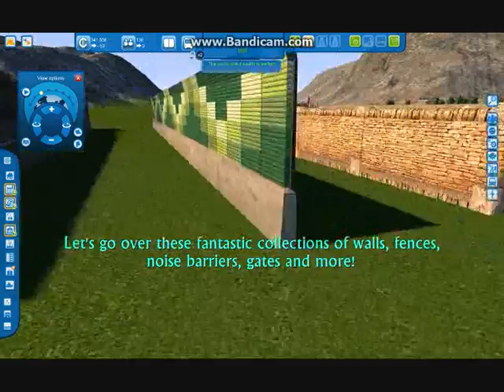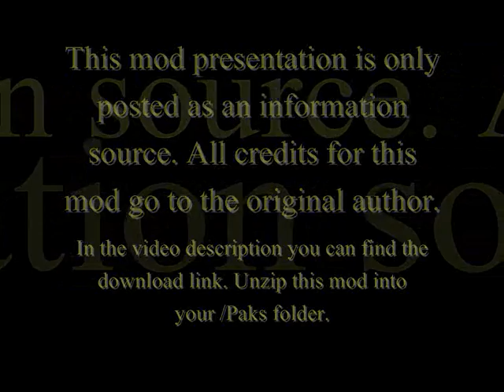Cities XL Custom Content - Wall Collection 1.wmv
Mod: Wall Collection 1
Author: Eano
Section: Greenery / Environment

in order to be able to download this. Registering is totally free, easy and fast.

Installation: Copy/Paste the downloaded file in your /Paks folder which you will find in your Cities XL game files.

Compatibility: CXL2011 / CXL 2012
In-game section: Decorations - Furniture

The best CXL-community on the net!